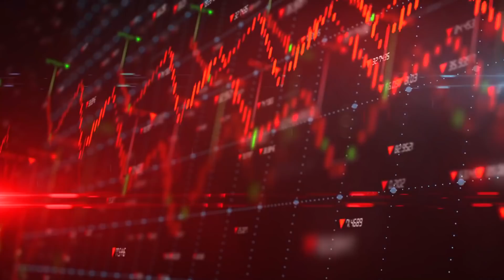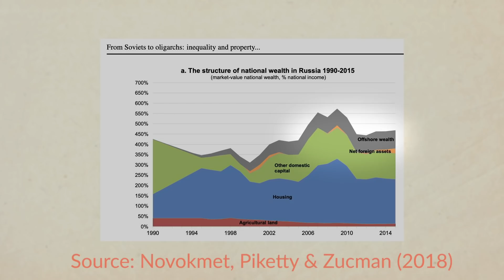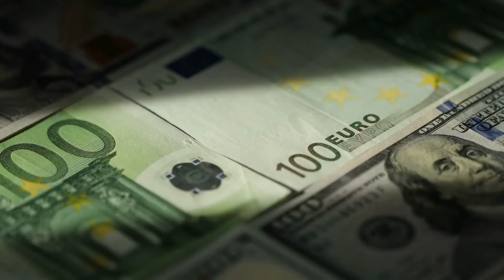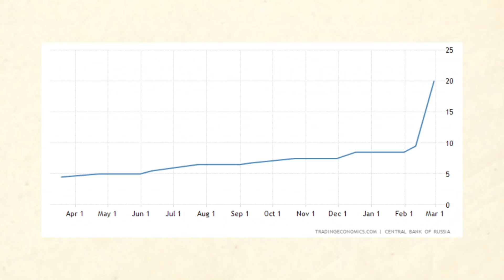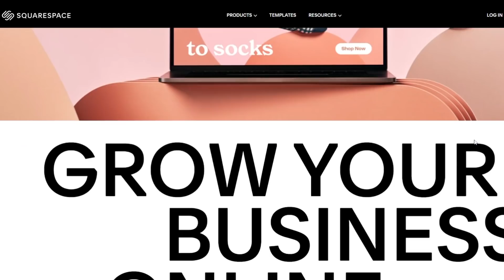How The West Broke Russia's Economy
Finally, if you appreciate the work, consider buying me a 'coffee'

SOURCES:
I've linked my sources in the blog that goes along with this video. Links are in the text

Timestamps:
0:00 - introduction
0:50 - unprecedented sanctions
5:23 - Smoke & Mirrors
6:16 - Russia Strikes Back
7:28 - Sponsor
8:04 - Final Thoughts

Narrated and produced by Dr. Joeri Schasfoort (University of Groningen)